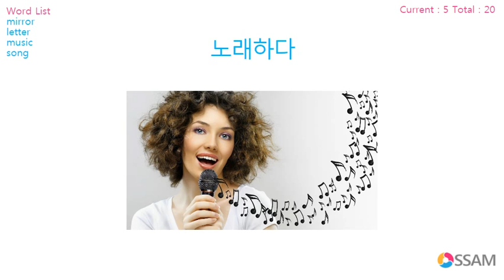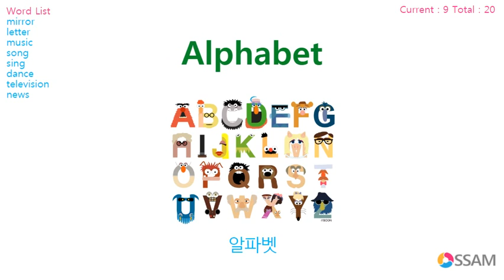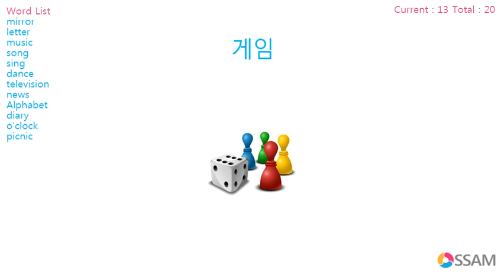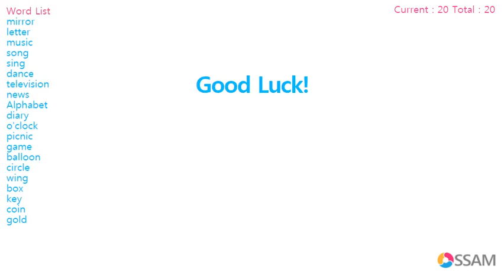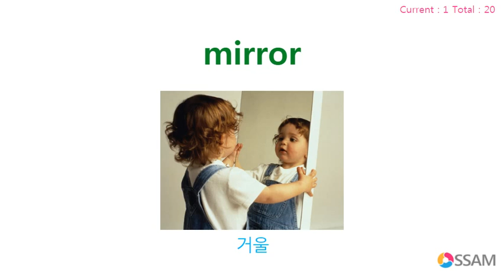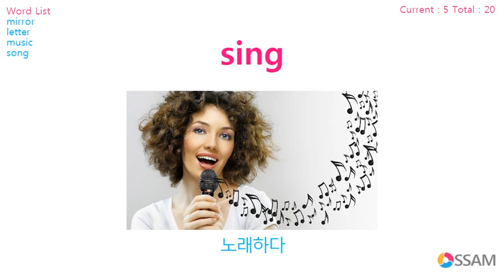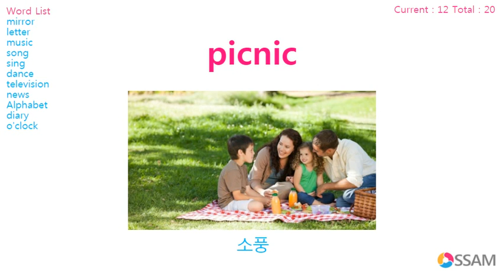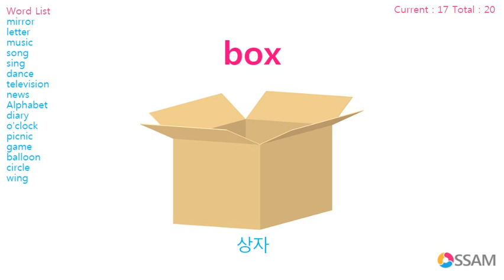초등필수 기초영단어 Part A Lesson 14